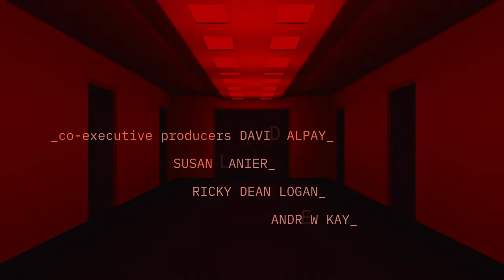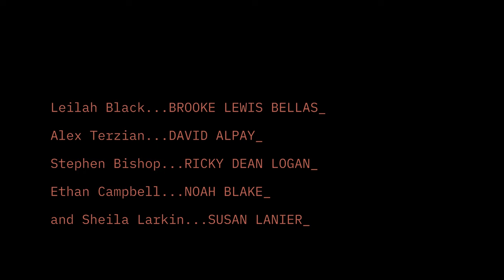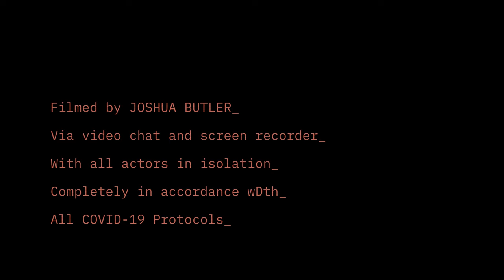Red Rooms | Season 1 | Episode 3 | Be Honest | Brooke Lewis Bellas | David Alpay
(Thriller)
In darkest corners of the net, there are victims who are held captive, preserving them online in Red Rooms.

Director: Joshua Butler
Stars: Brooke Lewis Bellas, David Alpay, Susan Lanier, Ricky Dean Logan, Noah Blake